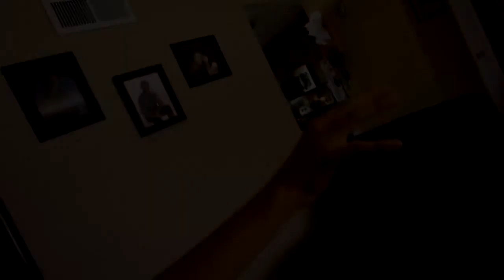The Force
Another video because I was bored